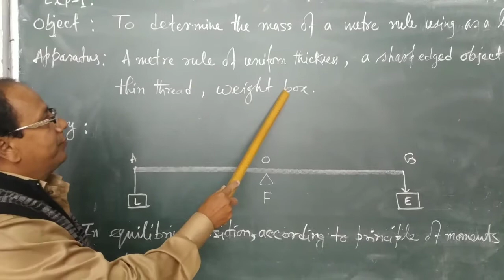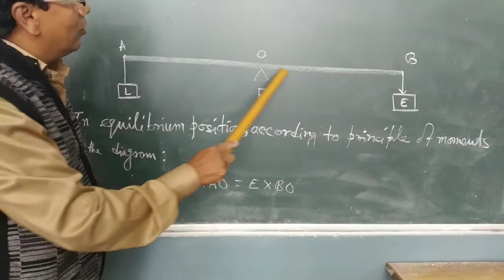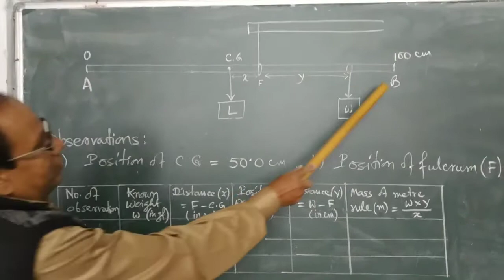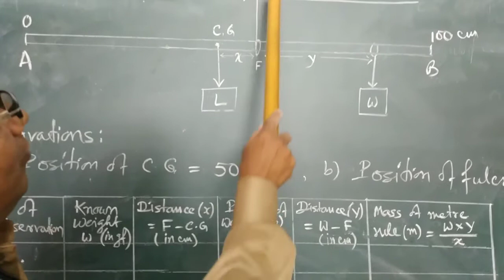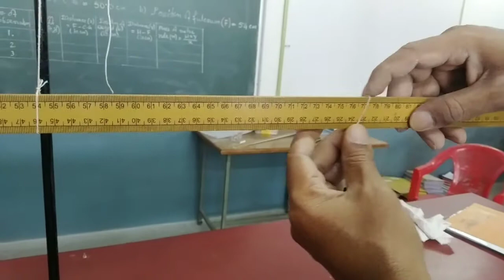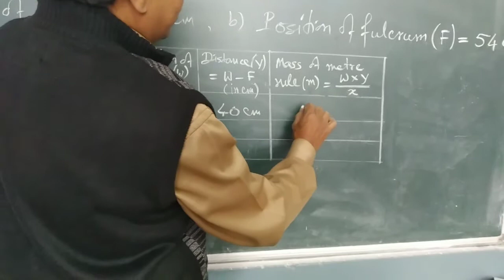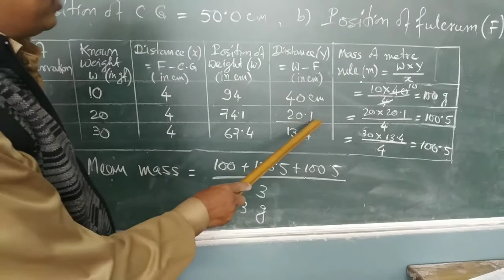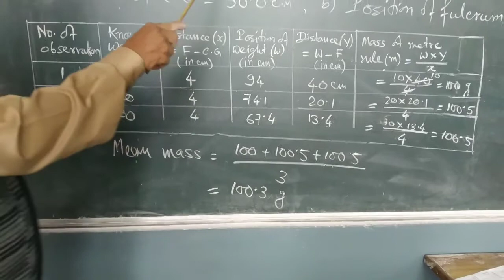Class 10 Physics Experiment 1 - To Determine The Mass Of a Metre Rule Using It As a Lever